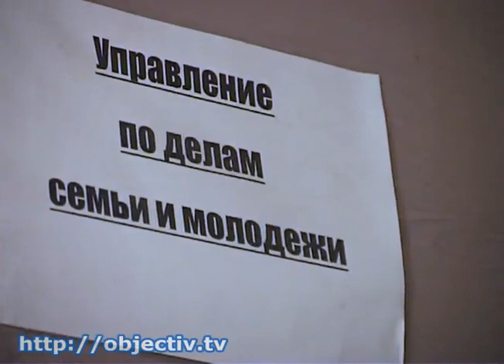В Харькове запретили пиротехнику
- День города – без традиционных салютов. В Харькове запретили пиротехнику - Использовать пиротехнические средства во время празднований нельзя до завершения антитеррористической операции на востоке страны. За нарушение - грозит штраф